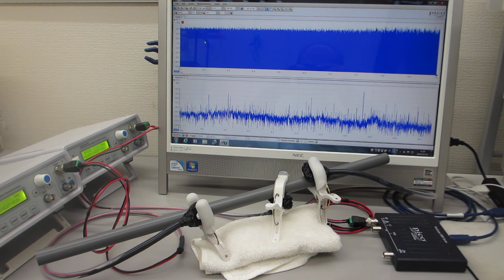２種類のスイープ発振による、超音波の非線形現象をコントロールする実験（超音波システム研究所）